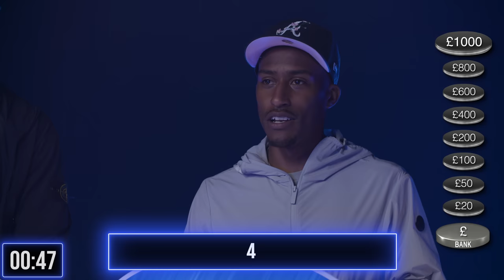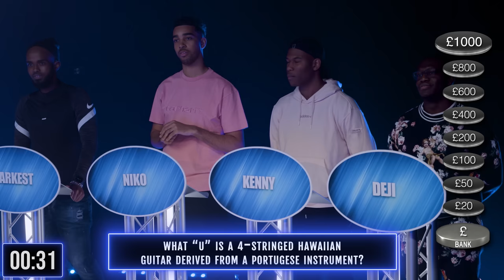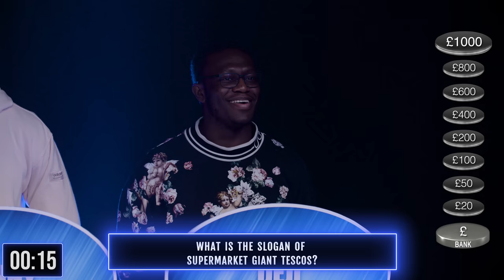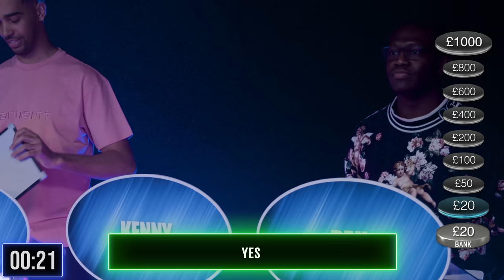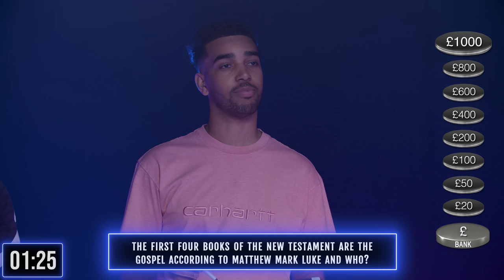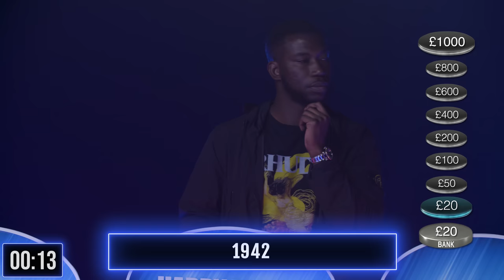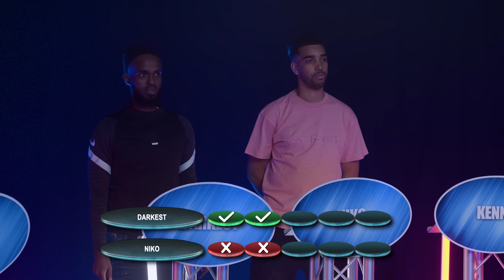THE WEAKEST LINK: BETA SQUAD EDITION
Download Match Masters for free and participate in the awesome Giveaways

The Beta Squad Play The Weakest Link ft @HarryPineroTV @ComedyShortsGamer @YungFilly & @darkestman2128 . Let's see who is the smartest!

Aj: @AjShabeel
Sharky: @sharky
Chunkz: @Chunkz
Niko: @Niko
Kenny: @KingKennyTV